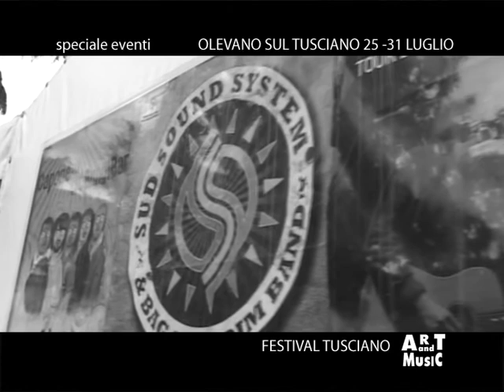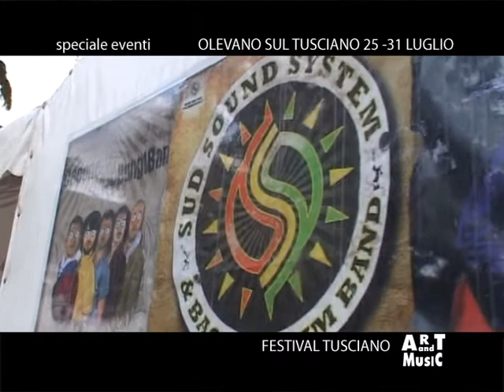ART AND MUSIC FESTIVAL (part 6)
BARAONDA presenta ART AND MUSIC FESTIVAL - dal 25 al 31 Luglio 2011
Villa Comunale - Olevano sul Tusciano (SA)